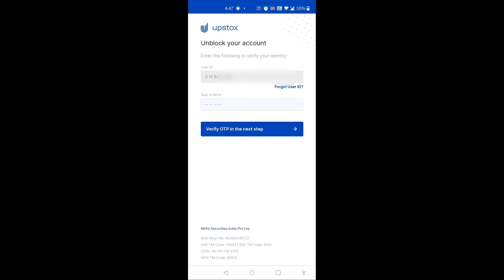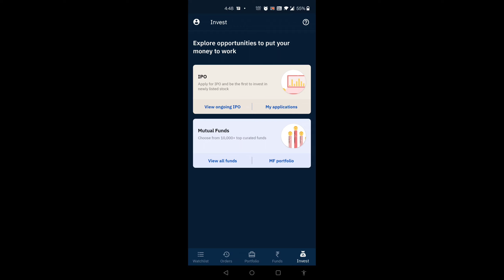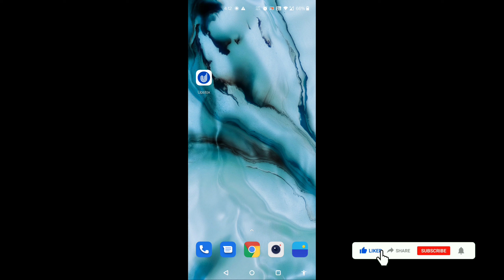How To Change/ Reset/Forgot Upstox Password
How To Change/ Reset/Forgot Upstox Password। UPSTOX Password Bhul Gaya Change Password.

About Video:-
Is me UPSTOX Password Agar Aap Bhul Gaye Ho To Password Change Kaise kare, Forgot Kaise Kare, New Upstox Password Create Kaise Kare, How To Reset, Forgot, Change Upstox Password.

YOUR QUESTIONS:-
1) upstox password change
2) upstox password problem
3) forgot upstox password
4) upstox password reset
5) upstox ka password bhul gaye to kya kare
6) how to change upstox password
7) how to recover upstox password
8) upstox refer and earn
9) hange upstox password
10) upstox me password kaise change kare
11) upstox se paise kaise kamaye
12) upstox change password